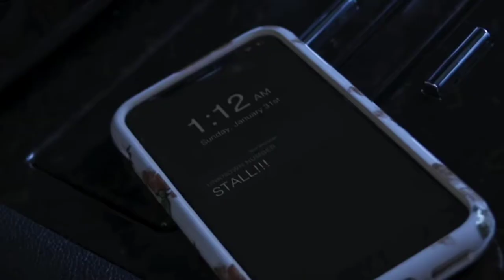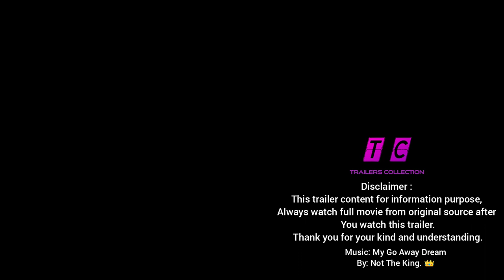MASQUERADE - Bella Thorne - thriller movie trailer (2021)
You watch this trailer.
Thank you for your kind and understanding.

Title :
Masquerade

Directed by :
Shane Dax Taylor

Star :
Bella Thorne as Rose
Alyvia Alyn Lind as Casey
Austin Nichols as Daniel
Mircea Monroe aș Olivia
Skyler Samuels

Premise :

Plot Edit
A young girl struggles to survive a home invasion after burglars break into her home to steal her family's artwork.

Credit :
By: Not The King. 👑